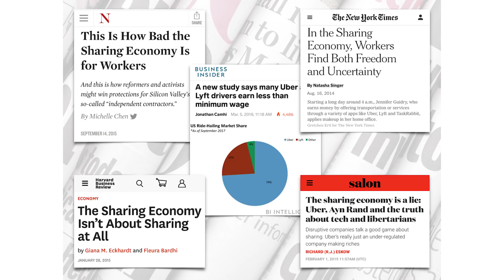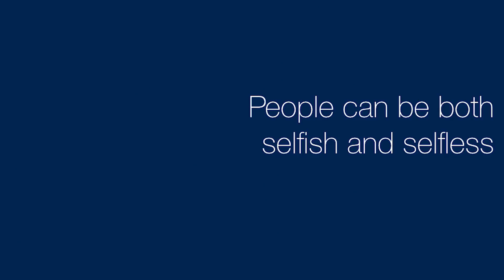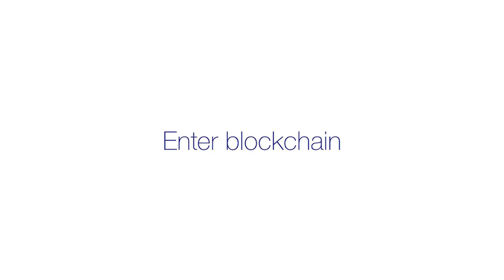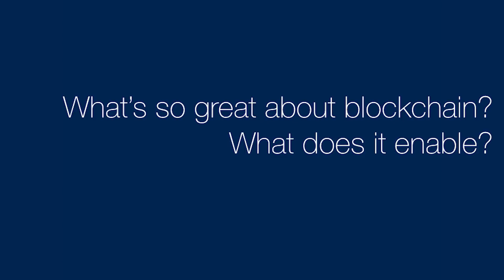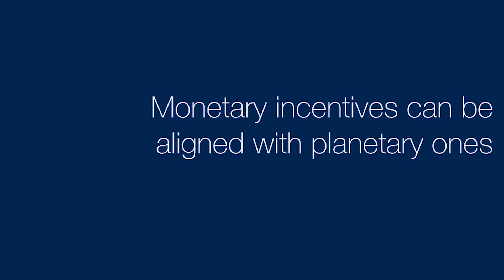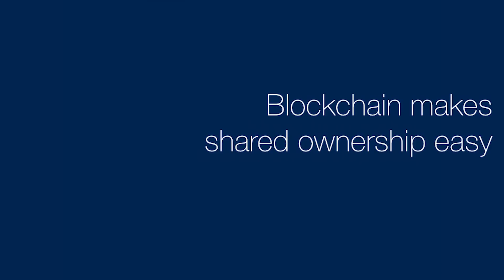Future of Blockchain | Chelsea Rustrum | TEDxBoulder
Blockchain is extremely interesting as used as a currency, but what does it look like in everyday use? How will the world change if this is adopted?

Chelsea Rustrum explores shared ownership and value distribution through the lens of the sharing economy and blockchain technology. She’s the author of It’s a Shareable Life, the founder of Blockchain for Good, a social and educational series, and the co-founder of Blox 7, a new economy storytelling agency.

Chelsea grew up a teenage entrepreneur building businesses online from middle school onward. Later she understood how sharing time, space, and resources could transform human relationships and exchange. Today, she works toward creating systems, structures, and financial models that reinforce our interdependence. To that end, she’s working on a collaborative Blockchain Code of Ethics to program the future with collectively aligned values. This talk was given at a TEDx event using the TED conference format but independently organized by a local community.